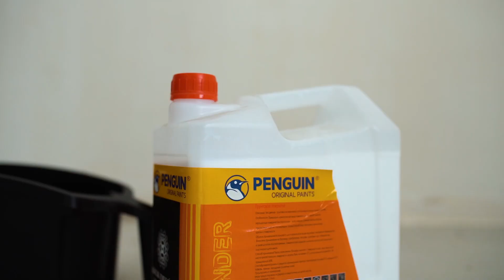Penguin boya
Məlum olduğu kimi, təmir xeyli vaxt, vəsait və enerji tələb edir. Penguin boyalarını seçərək büdcə və zamanınıza qənaət etmiş olacaqsınız. Eviniz və ya ofisinizin təmir və tikintisini ən yüksək keyfiyyətlə tamamlayın!